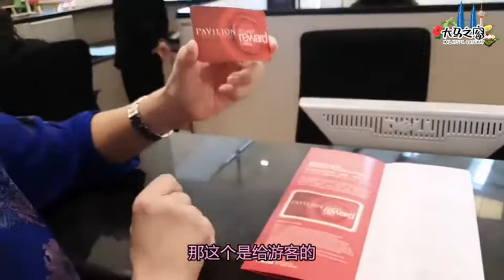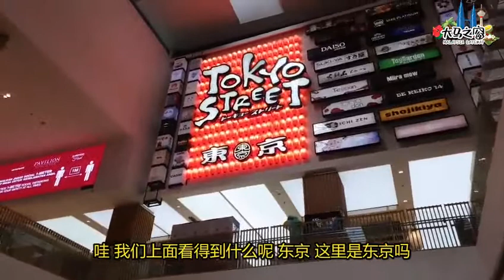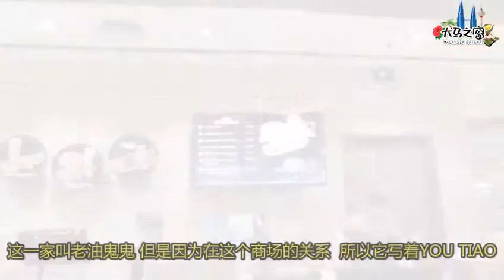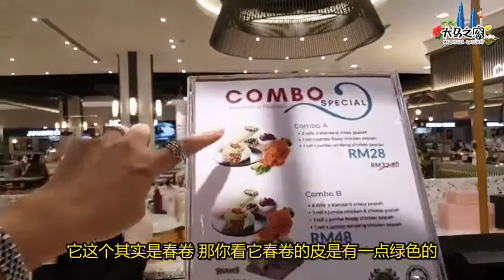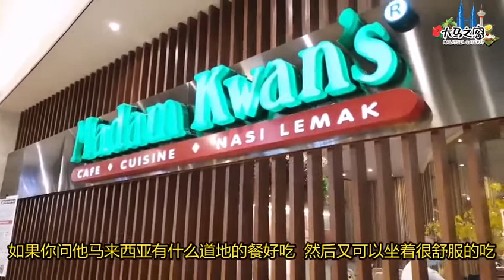Malaysian Gateway Episode 4 - Kuala Lumpur Food and Shopping Paradise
Malaysia Gateway episode 4 shows Kuala Lumpur City Center shopping and food paradise, for those who like shopping and eating, here you can have the best of both world